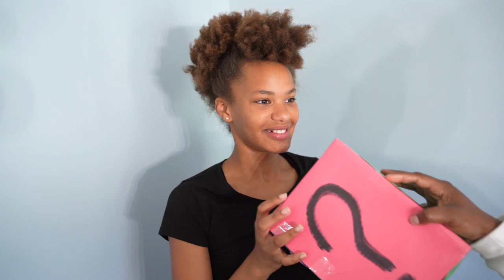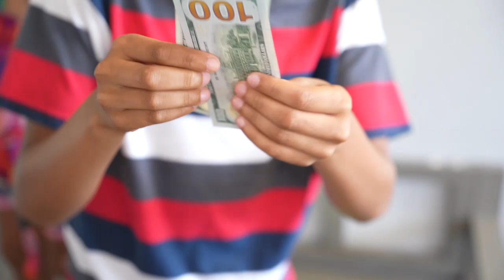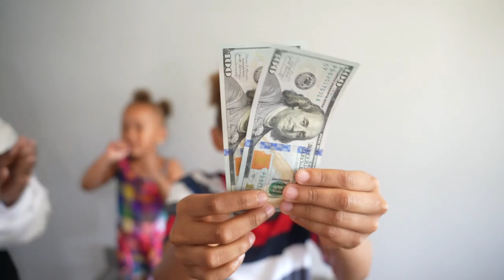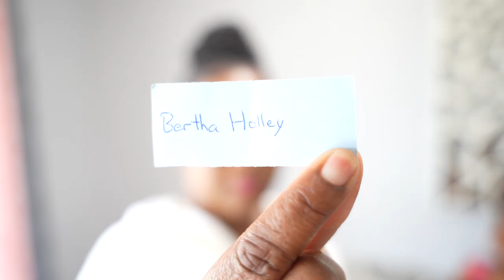OUR SON TURNS 10 TODAY 😀 | Jabin's Birthday Party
Our son turns 10

-Write Us

WE OFFICIALLY HAVE A 10 YEAR OLD!